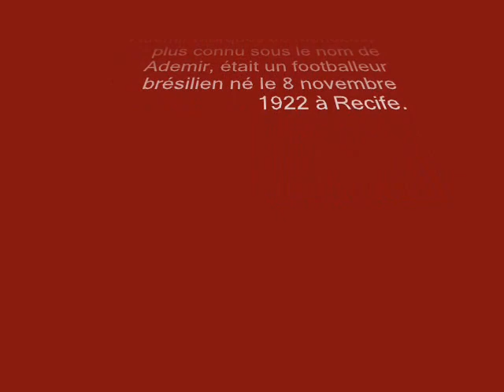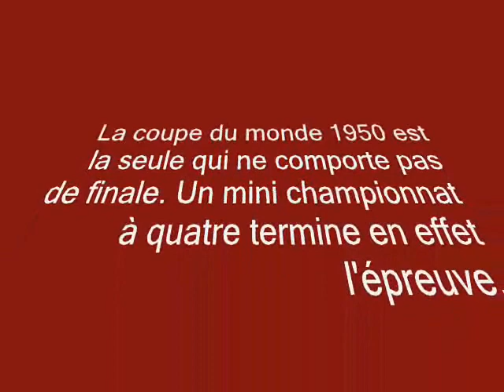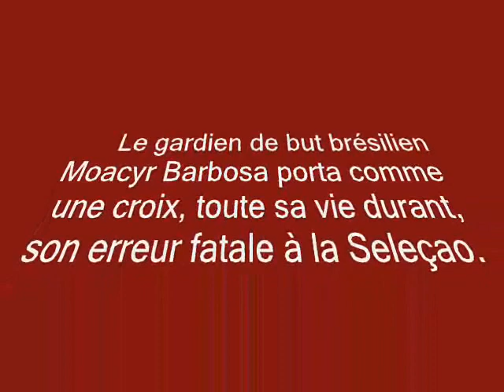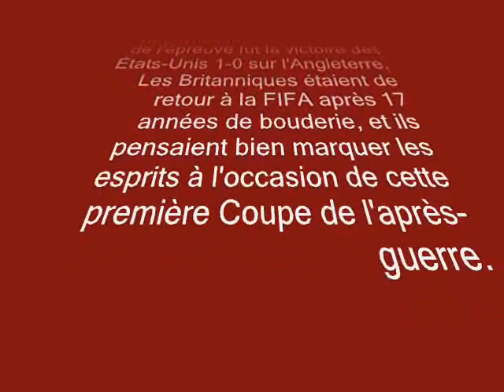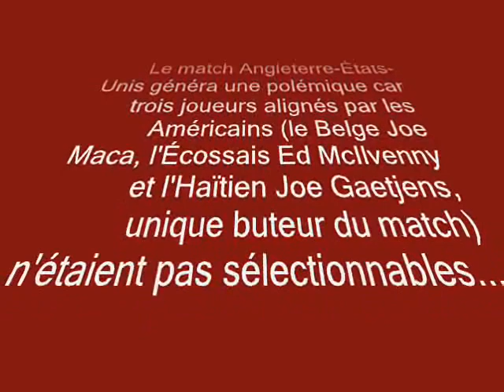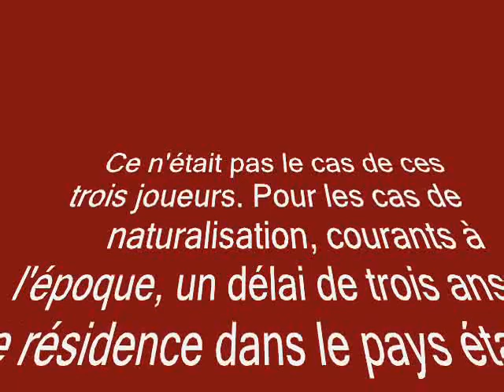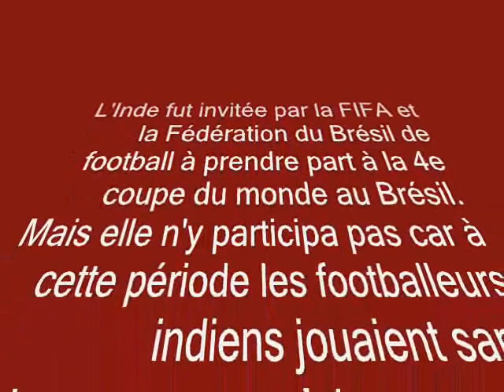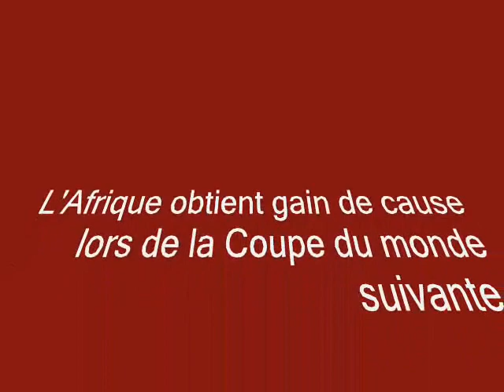Coupe du Monde de Foot-Ball / 1950